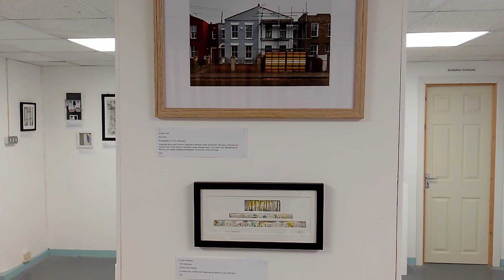Quick Tour | 'Dwellings' exhibition | Fronteer Gallery October 2024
Here's a quick tour of 'Dwellings', a group exhibition featuring over 35 UK based artists, each looking at the theme of 'Dwellings' in a variety of artistic styles and disciplines.